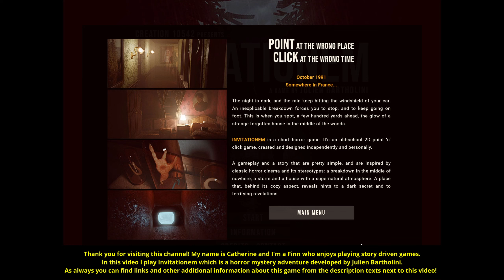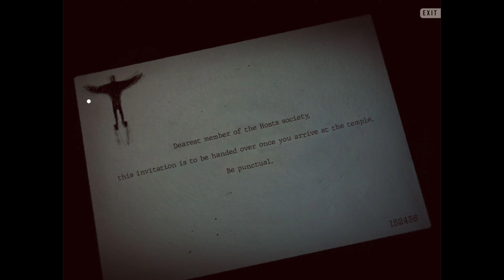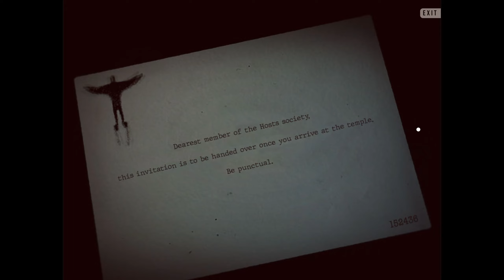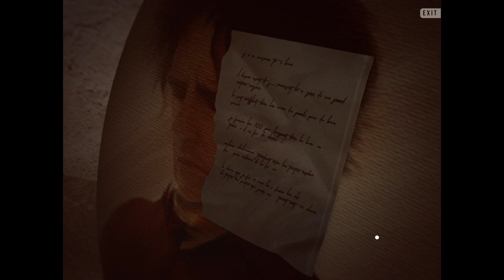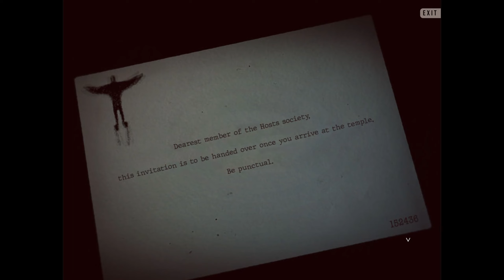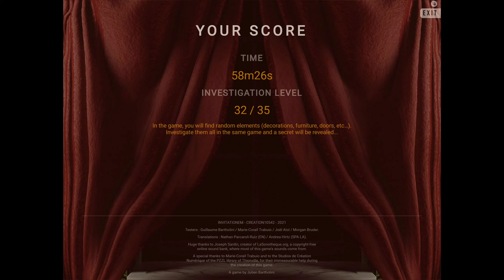Invitationem | A Thrilling Indie Horror Game Perfect for Kekri & Halloween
During this time of the year we celebrate a Finnish feast called Kekri which has roots in our old agricultural traditions. This feast partly resembles Halloween. Kekri is the time when we honour the ones who have passed away, pay homage to our ancestors and celebrate the cycle of life & the harvest this year has given to us. All this includes traditional foods, crafts, games, telling scary stories, visiting cemeteries, lighting candles and much more.

Via this video and its spooky story I want to wish you all happy autumn-time & Kekri & Halloween. Thank you for visiting this channel!

Timestamps:
00:12 Horror game hype
02:42 Gameplay begins
06:52 Entering the house
11:47 NO THANK YOU
17:16 The basement o___o
24:56 NO THANK YOU PART 2
26:34 Me whining like a baby
27:31 What is happening in this house!?
33:47 NO THANK YOU PART 3
36:40 Secret passage!

✦✦✦ Story Synopsis - Invitationem ✦✦✦
The night is dark, and the rain keep hitting the windshield of your car. An inexplicable breakdown forces you to stop, and to keep going on foot. This is when you spot, a few hundred yards ahead, the glow of a strange forgotten house in the middle of the woods.

INVITATIONEM is a short horror game. It’s an old-school 2D point ‘n’ click game, created and designed independently and personally.

A gameplay and a story that are pretty simple, and are inspired by classic horror cinema and its stereotypes : a breakdown in the middle of nowhere, a storm and a house with a supernatural atmosphere. A place that, behind its cozy aspect, reveals hints to a dark secret and to terrifying revelations.

✦✦✦ Game Info ✦✦✦
➧ Developer: Julien Bartholini
➧ Release date: October 30, 2021
➧ Websites:
➧ Content warning: blood, swearing & scary creatures

✦✦✦ Info About My Channel - Catherine Gaming | Visual Novels & Indie Games ✦✦✦
My channel features mainly let's play videos of visual novels and indie games with commentary. I truly appreciate your likes, comments and support very much.